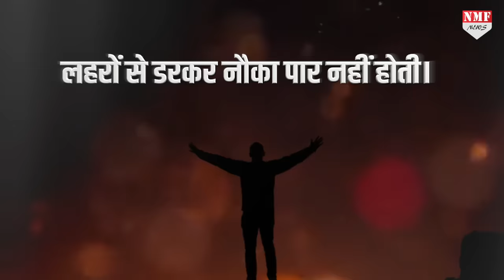IPS Manoj Sharma: 9वीं, 10वीं, 11वीं में थर्ड डिग्री, 12वीं में फेल, फिर बने सिंघम ।। Success Story